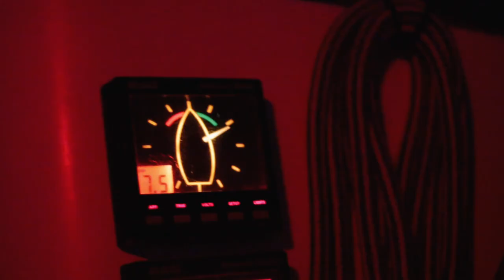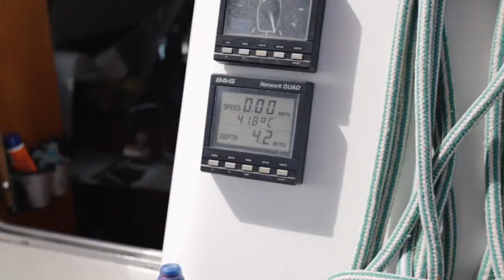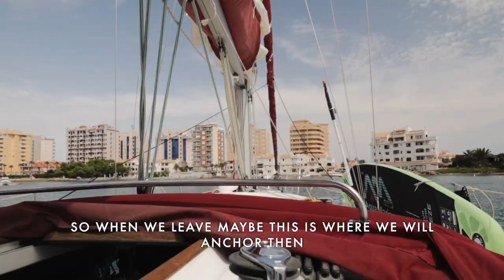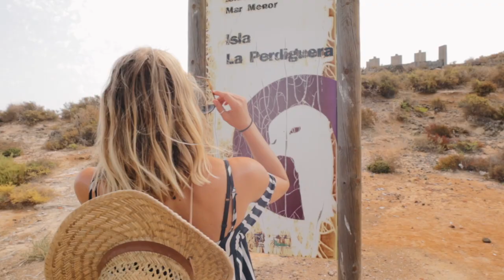Sail Away - a NIGHT ESCAPE | Ep. 60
Mar Menor sounds like a really cool and strange place, so when we get woken up by strong winds early in the morning, we decide to no longer wait for it and head straight for it. Lifting anchor in the dark is something that never gets old. It's hard to start the day so early, but the beautiful sunrise and the reward of a long day are worth it every time. Especially when you arrive at noon in the strangely comforting lagoon of Mar Menor. It's an exciting moment when we cross through the very shallow channel, only 3 meters from the rocky shore..

This will make Mandy especially happy.. It reminds her of Holland

[GET NOTIFIED]
Sign up to our email list to get notified about upcoming videos and big news

We are a European couple from Germany (Alex) and the Netherlands (Mandy), sailing around the Med on our 36ft sailboat. 12 months ago we started our journey in Greece with little sailing experience, figuring things out as we go, thinking we know what we are getting ourselves into. Our goal is to circumnavigate the world on our 36ft Beneteau. Sailboat life is super different from land life. It is fantastic and pretty rough at times. see the little things tries to FIND HAPPINESS BY DOING THINGS THAT ARE HARD. Join us on this journey and let's find happiness together!